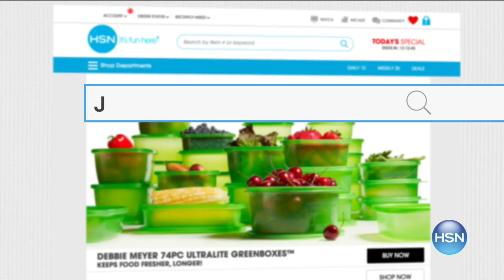HSN | Silver Designs by Nicky Butler Jewelry Anniversary 09.23.2016 - 01 PM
Designer Opaque & semi precious gemstone Jewelry